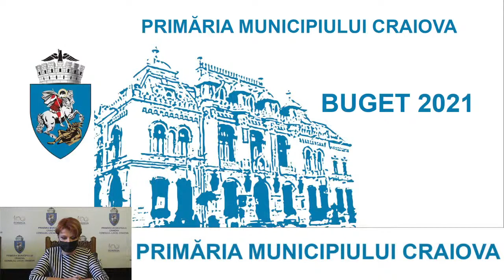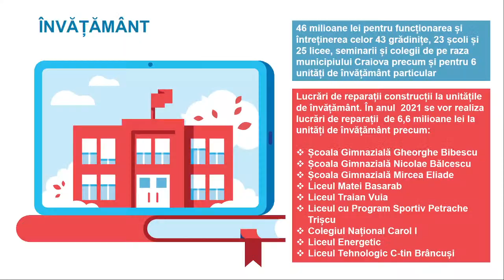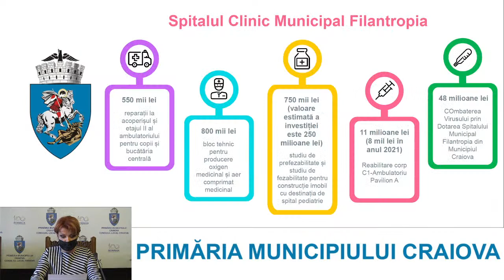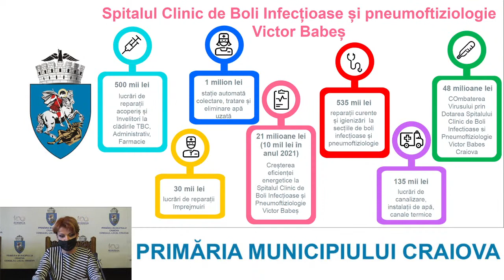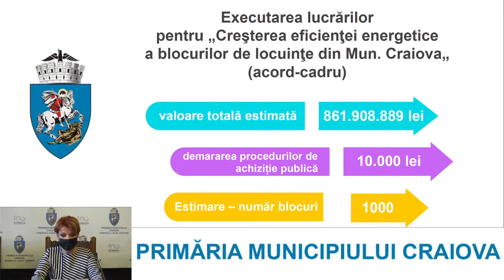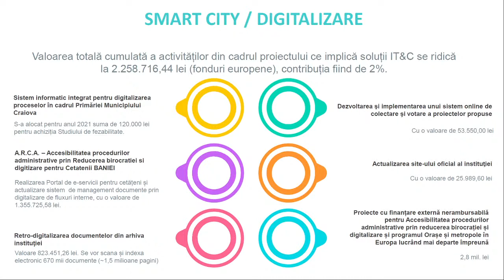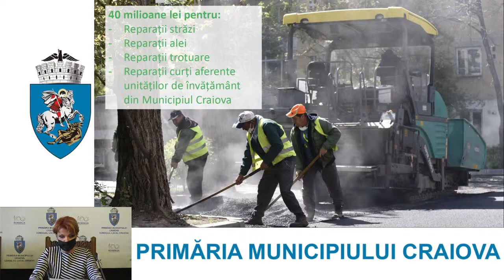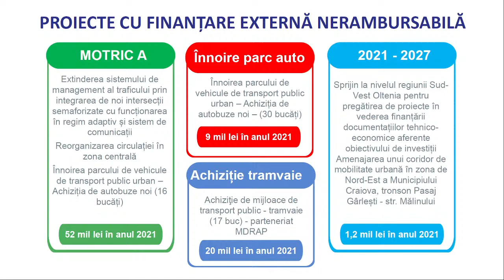Prezentare Buget de venituri si cheltuieli al municipiului Craiova, pe anul 2021